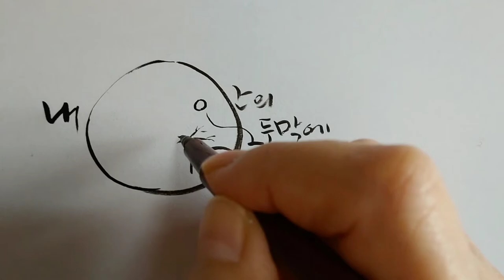혜전캘리그라피 내 안의 오두막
내 안의 오두막에 달이 뜨면 고요를 즐기는 시간